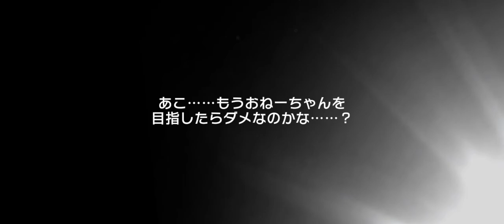Bandori Scouting April 2023 Dream Festival Gacha + Golden Week Part 2!